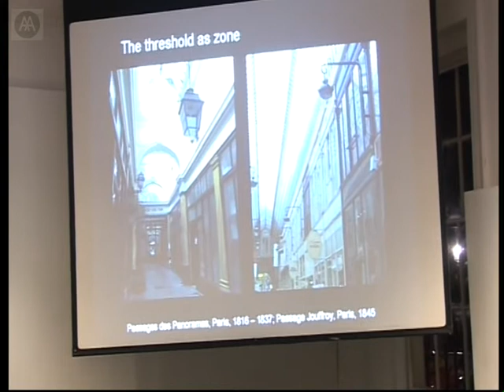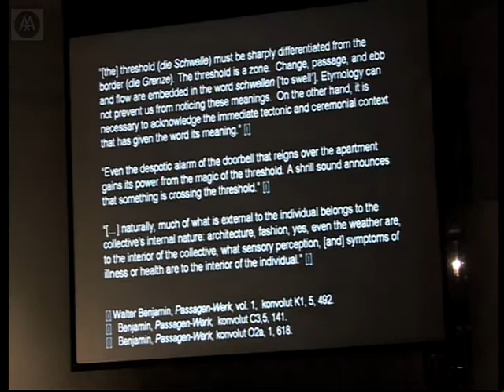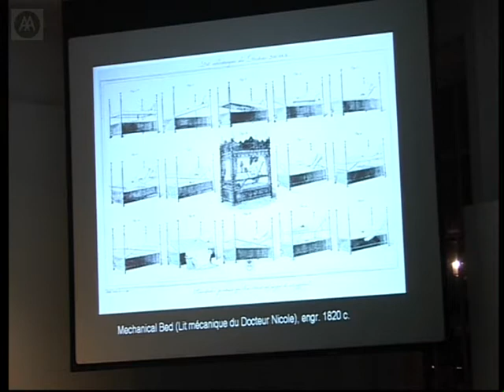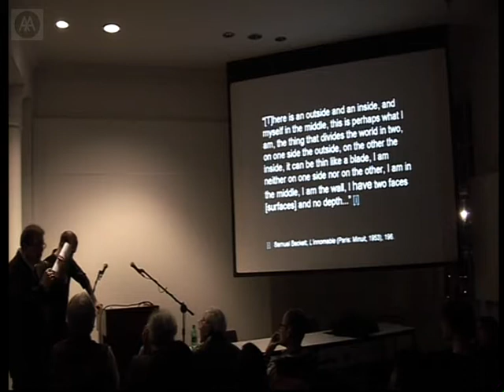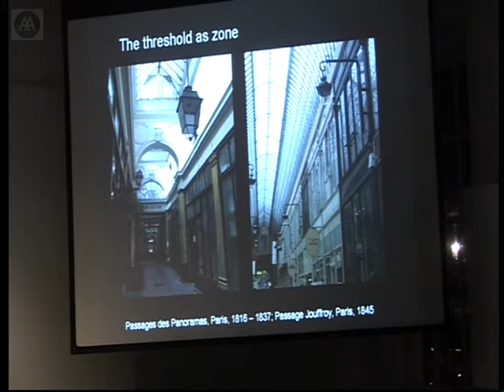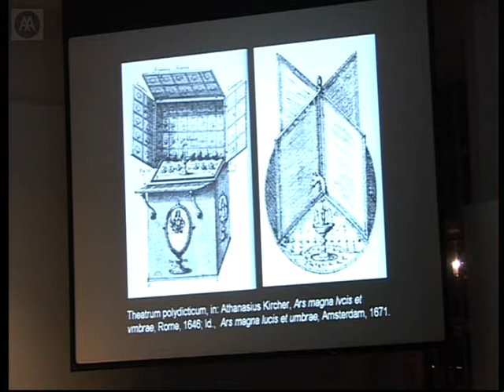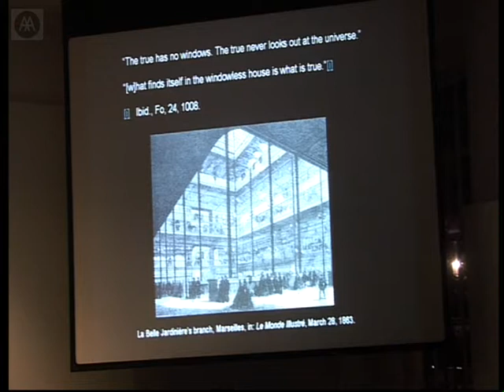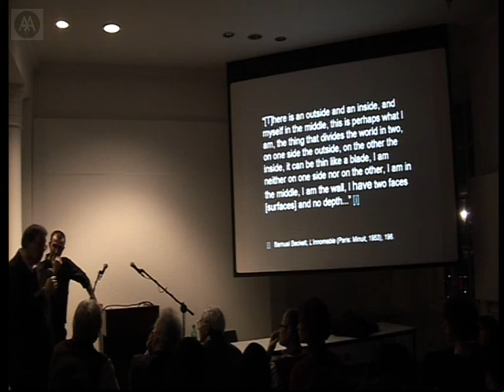Georges Teyssot - Mapping the Threshold: A Theory of Design and Interface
George Teyssot addresses theoretical issues related to the intrusion of the public sphere into private space and to the blurring of the notions of interior, privacy, and intimacy in our societies. In this way, the lecture attempts to rethink design in terms of a new definition of the practices of daily life. For instance, it explores the threshold, the interstitial space that divides the world in two. Similar to the wall, this space has two faces (surfaces) and no depth. By extension, the inhabitant can be understood only as a surface, an exteriority that always comes between things, inserting itself like doors and windows, walls and screens. Such a thought entails a reconsideration of the body, so than it can inhabit the world and negotiate transactions with the multiple spheres of physical and mental comfort, media, and information.

Georges Teyssot has taught at Princeton University where he directed the PhD program in architecture. Presently he teaches at Laval University, Quebec.